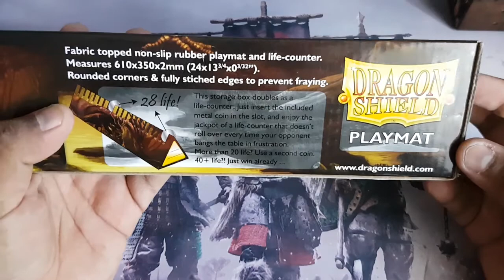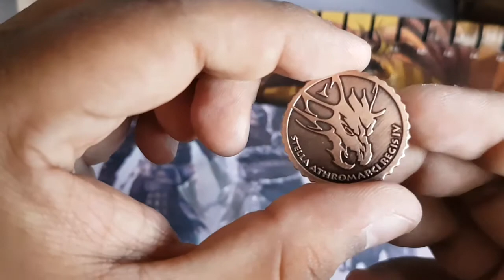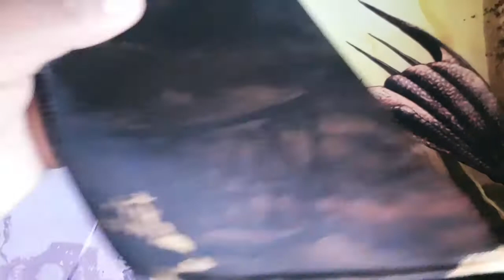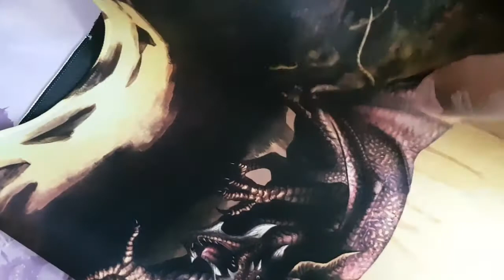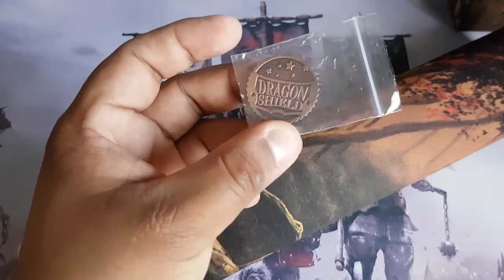Unboxing playmat DragonShield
Revisamos el contenido del playmat DragonShield... excelente calidad!

Página web de la tienda Anime Essential Store en Antofagasta